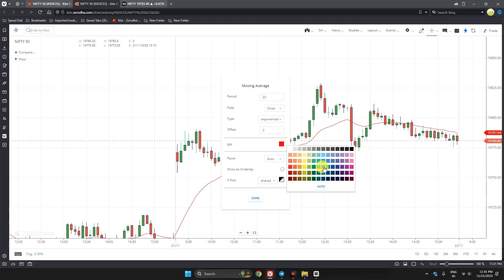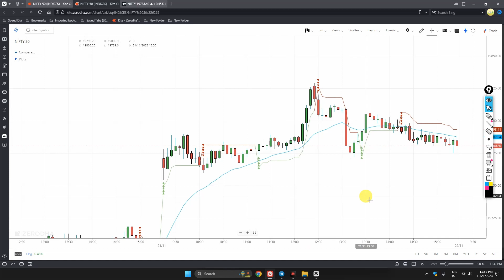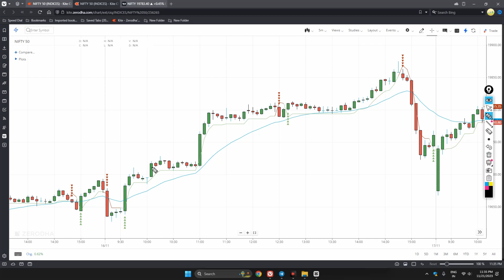SIMPLE RULE BASED STRATGEY FOR REGULAR INCOME